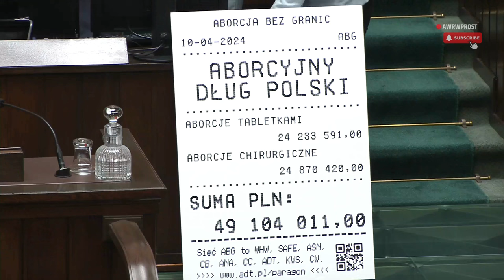Katarzyna Kotula o ABORCYJNYM DŁUGU POLSKI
W Sejmie posłanki Lewicy przy okazji debaty o legalnej aborcji wniosły na mównicę karton z "Aborcyjnym Długiem Polski".